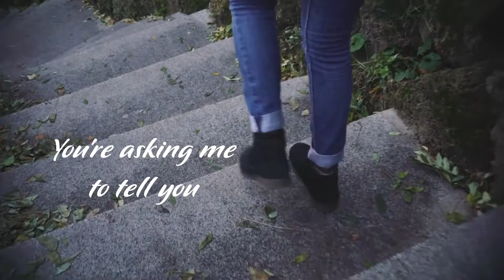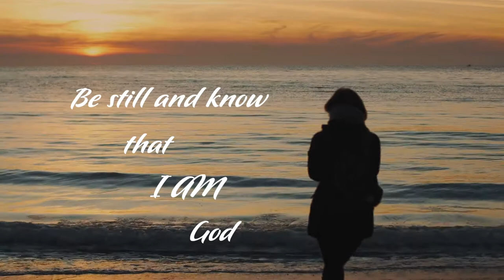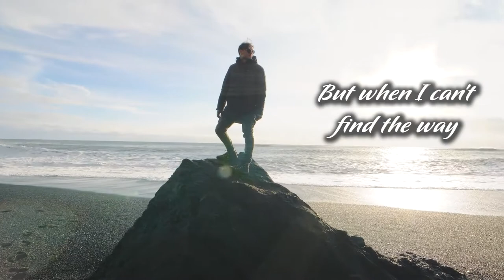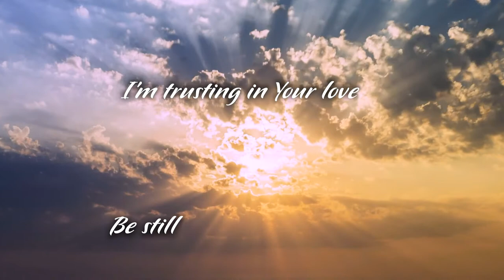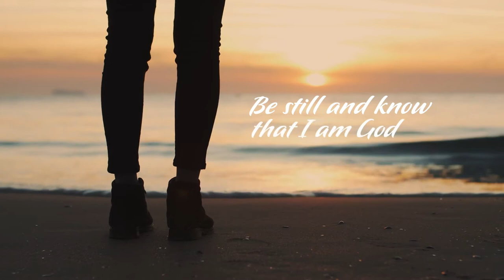Be Still - The Music of Celebrant Singers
Be Still
Performed by Jon Stemkoski's Celebrant Singers
From the album Still Standing